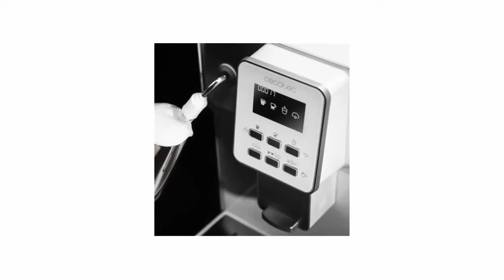Новинка кухонный помощник кофемашина CECOTEC Cumbia Power Matic-ccino 6000 Serie Bianca CCTC-01580